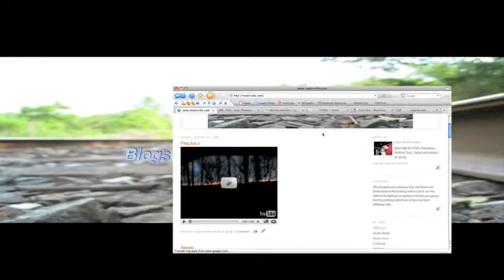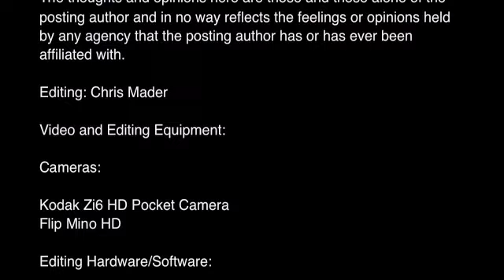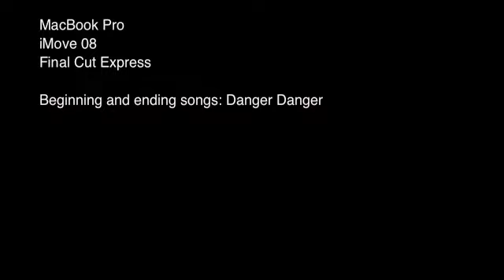Vlog Jan 19